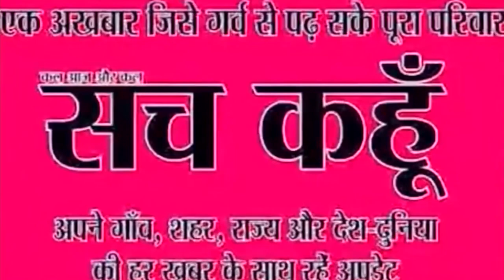दिल्ली पुलिस के धरने पर क्या बोले बार काउंसिल | 6-11-2019 | SACH KAHOON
दिल्ली पुलिस के धरने पर क्या बोले बार काउंसिल